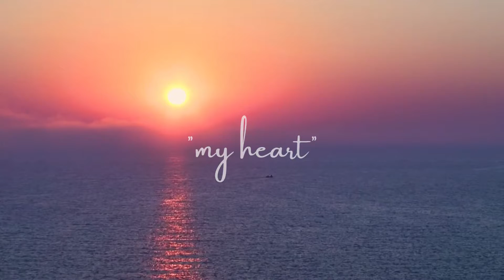"My Heart" by Bindy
This song was written as a demo on the basis of a sample scenario for "Songfinch".
Bindy does not own the copyright to this track.
Songfinch is an organization that connects singer-songwriters to anyone seeking to have a song written for special occasions such as anniversaries, birthdays, valentines day, holidays etc.